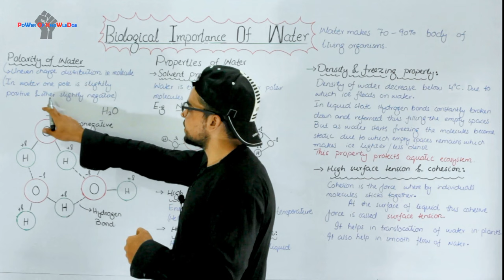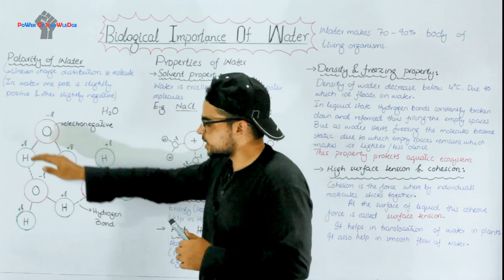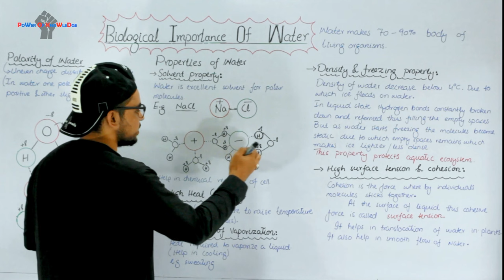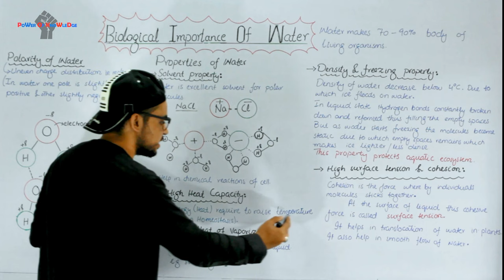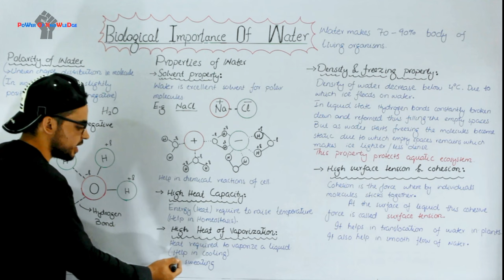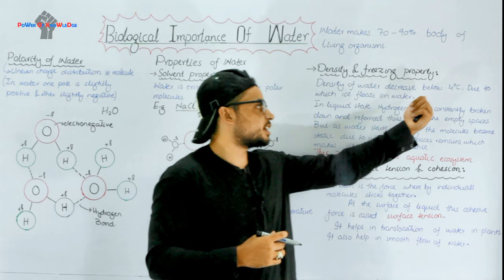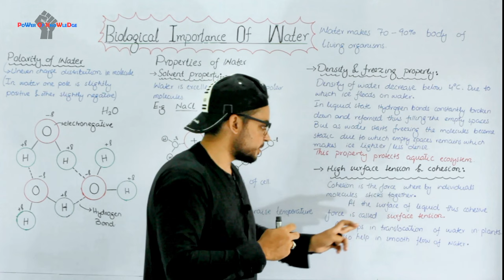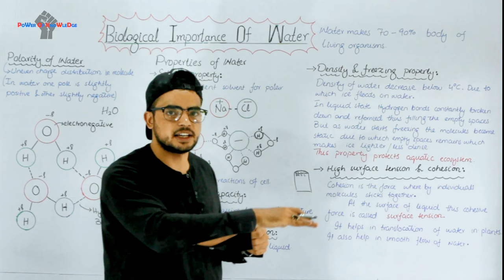Biological importance of water | Water unique properties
Life on Earth began in water and evolved there for 3 billion years before spreading onto land.
Studied on its own, the water molecule is deceptively
simple. It is shaped like a wide V, with its two hydrogen
atoms joined to the oxygen atom by single covalent bonds.
Oxygen is more electronegative than hydrogen, so the electrons
of the covalent bonds spend more time closer to oxygen
than to hydrogen; these are polar covalent bonds. This unequal sharing of electrons and water’s
V-like shape make it a polar molecule, meaning that its
overall charge is unevenly distributed. In water, the oxygen
region of the molecule has a partial negative charge (δ-),
and each hydrogen has a partial positive charge (δ+).
The properties of water arise from attractions between
oppositely charged atoms of different water molecules: The
slightly positive hydrogen of one molecule is attracted to the
slightly negative oxygen of a nearby molecule. The two molecules
are thus held together by a hydrogen bond.
Cohesion of Water Molecules
Water molecules stay close to each other as a result of hydrogen bonding. Although the arrangement of molecules in a sample of liquid water is constantly changing, at any given moment many of the molecules are linked by multiple hydrogen bonds. These linkages make water more structured than most other liquids. Collectively, the hydrogen bonds hold the substance together, a phenomenon called cohesion.
Cohesion due to hydrogen bonding contributes to the transport of water and dissolved nutrients against gravity in plants. Water from the roots reaches the leaves through a network of water-conducting cells.
Water’s High Specific Heat
The ability of water to stabilize temperature stems from its relatively high specific heat. The specific heat of a substance is defined as the amount of heat that must be absorbed or lost for 1 g of that substance to change its temperature by 1°C. Because of the high specific heat of water relative to other materials, water will change its temperature less than other
liquids when it absorbs or loses a given amount of heat.
Heat of vaporization is the quantity of heat a liquid must absorb for 1 g of it to be converted from the liquid to the gaseous state. For the same reason that water has a high specific heat, it also has a high heat of vaporization relative to most other liquids. Water’s high heat of vaporization is another emergent property resulting from the strength of its hydrogen bonds, which must be broken before the molecules can exit from the liquid in the form of water vapor. As a liquid evaporates, the surface of the liquid that remains behind cools down (its temperature decreases).
Water is one of the few substances that are less dense as a solid than as a liquid. In other words, ice floats on liquid water. when a deep body of water cools, the floating ice insulates the liquid water below, preventing it from freezing and allowing life to exist under the frozen surface,
Water is a very versatile solvent, a quality we can trace to the polarity of the water molecule. Suppose, for example, that a spoonful of table salt, the ionic compound sodium chloride (NaCl), is placed in water.